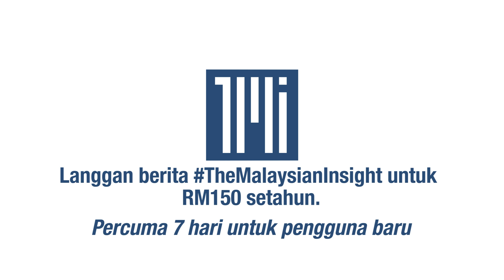Muhyiddin tolak cabaran sumpah laknat Zahid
[BERITA PENUH]

Bekas perdana menteri Muhyiddin Yassin menolak cabaran sumpah laknat Ahmad Zahid Hamidi bagi menyokong dakwaannya bahawa presiden Umno itu telah meminta bantuan dalam kes jenayahnya.

Muhyiddin menolak cabaran tersebut ketika disoal pemberita di Putrajaya hari ini.

Minggu lalu, Muhyiddin mendakwa ahli parlimen Bagan Datuk itu menemuinya dengan membawa fail bertimbun untuk memintanya menyelesaikan kes mahkamah yang dihadapi oleh Zahid.